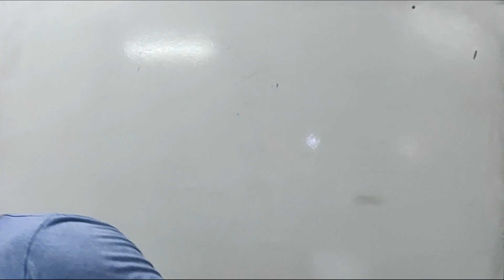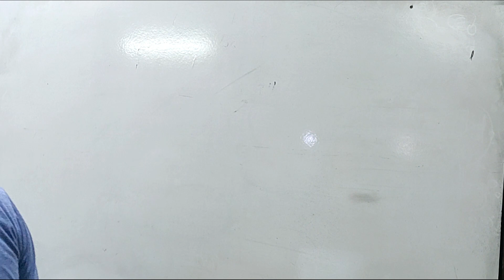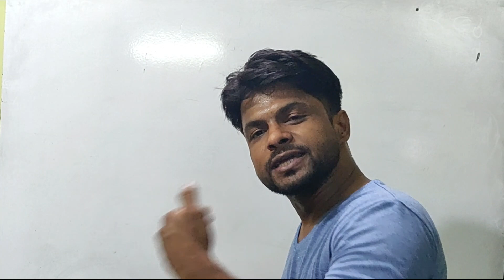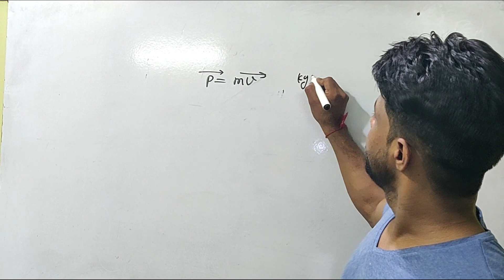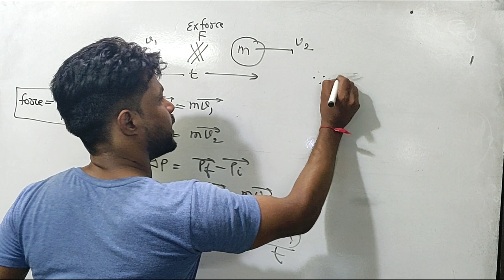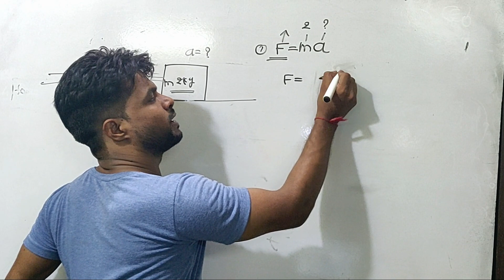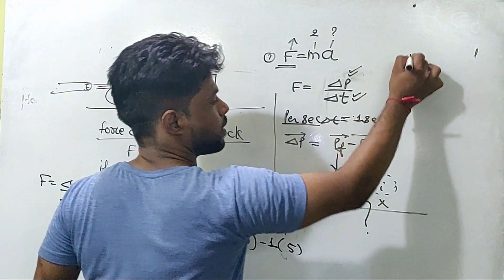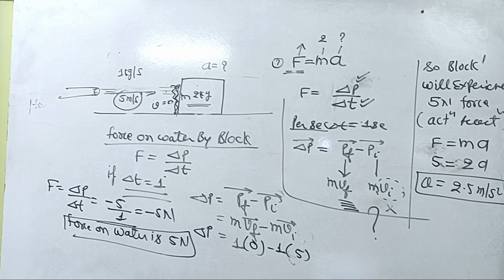NLM 01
Lecture Deals with
state ments of newtons laws and basic examples